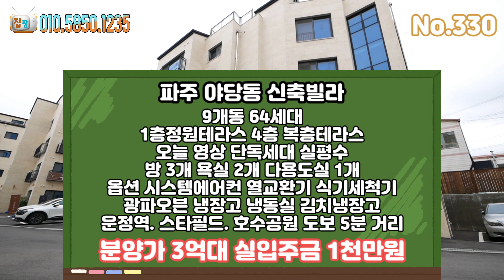[파주신축빌라] 초역세권 단독세대를 정말 실입주금 1000만원으로 살수있다고요?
현장정보 및 현장명

총 7개동 46세대 4층건물 신축빌라
    방3 욕실2 베란다1

기본옵션

   - 공기순환 시스템
   - 냉장고 김치냉장고 냉동고
   - 식기세척기
   - 광파오븐렌지
   - 드레스룸 및 붙박이장

교통편 및 생활 편의시설

   - 경의중앙선 운정역 도보5분 역세권
   - 야당역 ~ 운정역 노선 마을버스 5분간격 운행
   - 서울 문산 고속도로 설문IC 진입 차량 5분~8분
   - 파주 야당 출장 민원실 보건소 놀이터 등
   - 단지앞 편의점 중형마트 커피숍 외식공간 등
   - 운정 호수공원 도보5분 이용